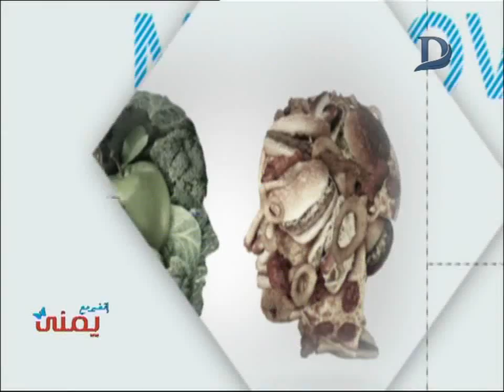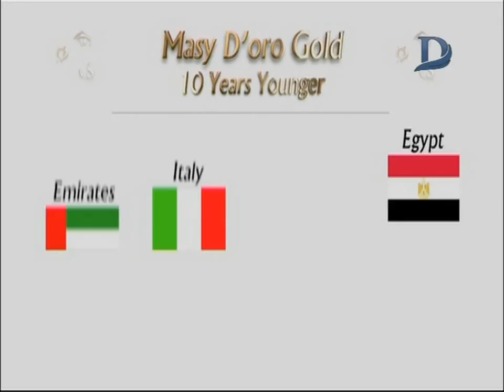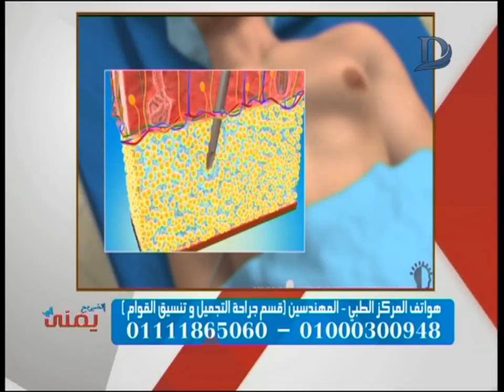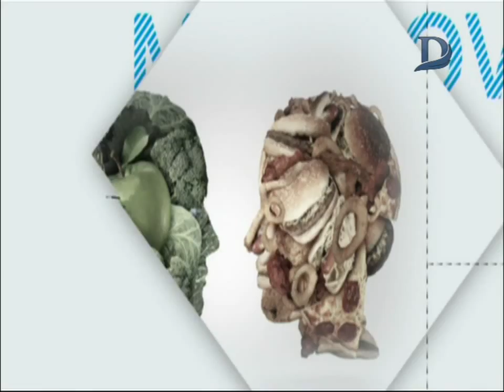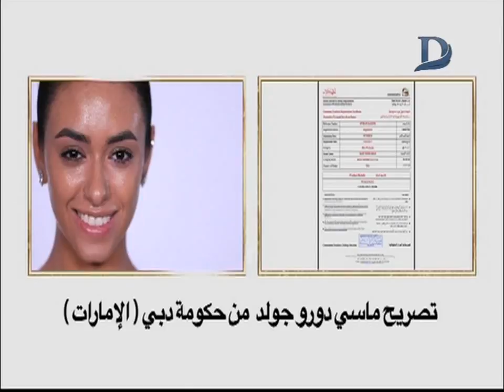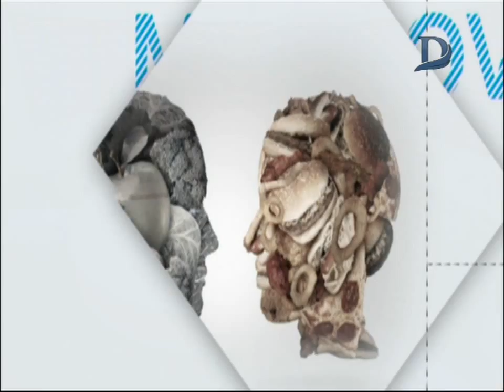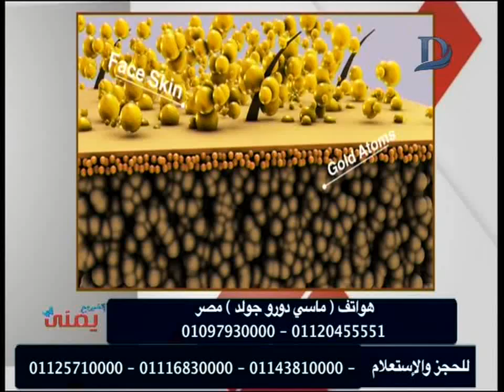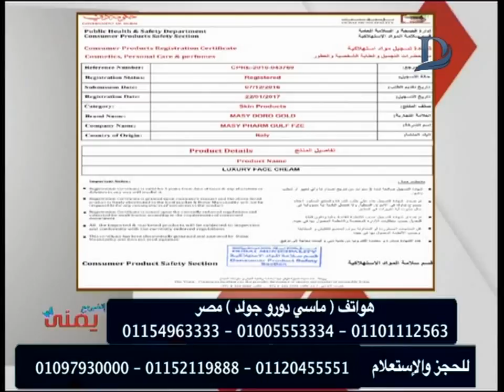اتغير مع يمنى - مع يمنى طولان وافضل طرق الحماية للبشرة .. حلقة 29-9-2018